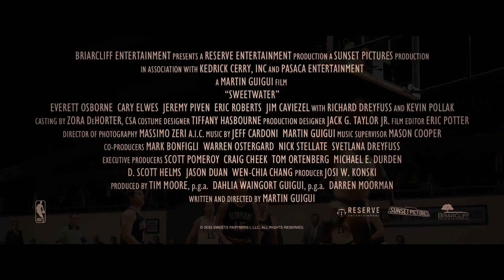Sweetwater - Movies 2023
Sweetwater is an upcoming American sports biographical film that tells the true story of Nat "Sweetwater" Clifton, who became the first African-American to sign a contract with the National Basketball Association (NBA) in the 1950s. Directed and written by Martin Guigui, the film stars Everett Osborne, Cary Elwes, Jeremy Piven, Richard Dreyfuss, and Kevin Pollak. It depicts Clifton's career with the Harlem Globetrotters and his journey towards integration into the NBA. The film's production faced several delays due to the Great Recession, but filming was eventually completed in October 2022. The movie is scheduled to be released by Briarcliff Entertainment on April 14, 2023. The soundtrack album will also be released on the same day by Candid Records.